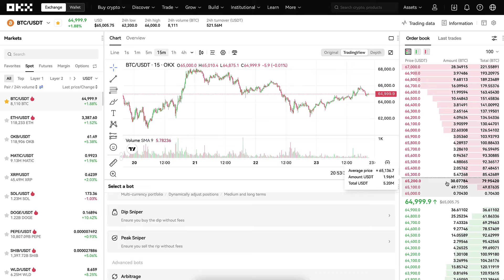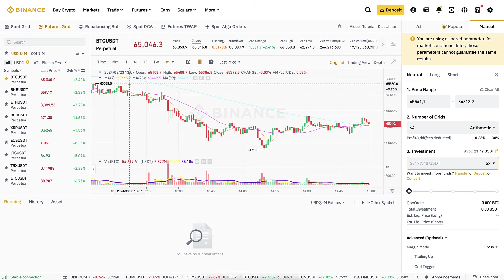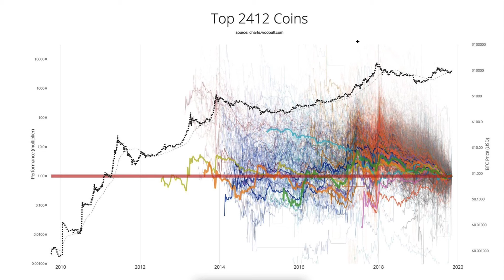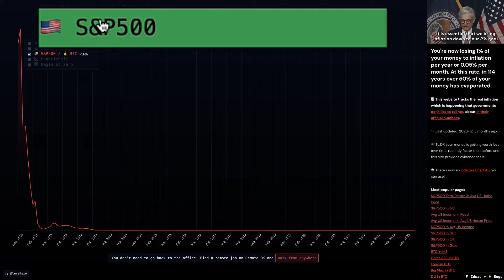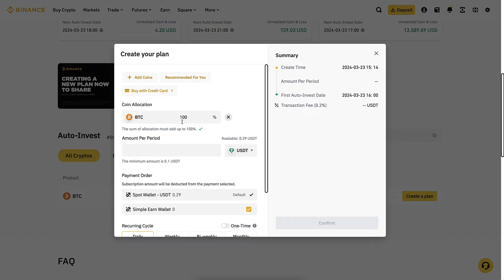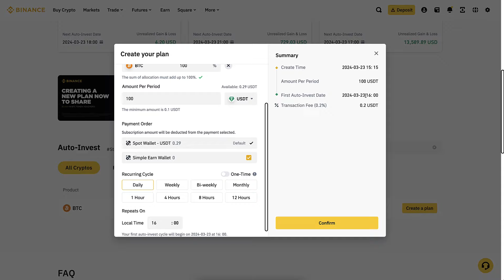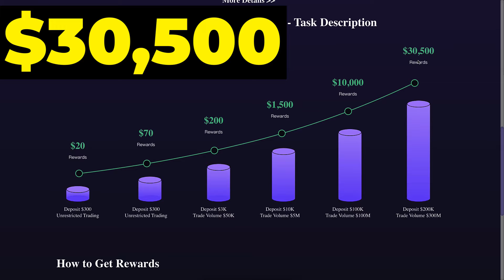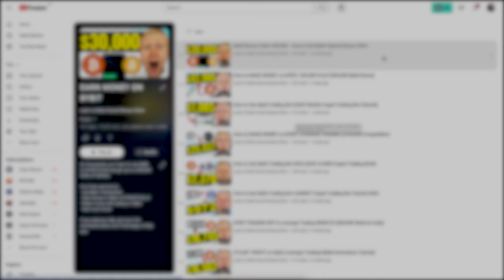BEST AI CRYPTO TRADING BOT 2025 (Binance, Bybit, KuCoin, OKX, etc.)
💰Get all the bots for FREE and Up to $43,000 BONUSES

Are you looking for a free AI trading bot? Now you'll see the best crypto trading bot for FREE.

Here are some of the bots I've covered on my YouTube channel:
- Bybit Trading Bot
- KuCoin Trading Bot
- OKX Trading bot

I recommend using the best AI Crypto Trading bots for FREE without paying monthly or annual subscriptions. Many "Fake Gurus" try to sell you expensive crypto trading bots to line their own pockets.

In my opinion, over 99.9% of the population doesn't need paid trading bots because FREE bots do the same things usually with a smaller risk. Why would you pay for a bot when you can use the same one for free without having an extra counterparty risk?

Watch my video to discover the best trading bots.

If you have a question about any crypto trading bot or AI trading, write me in the comments below and I'll be more than happy to help you.

🔴🔴 RESOURCES MENTIONED IN THIS AI BOT TRADING TUTORIAL 🔴🔴

GET THE BEST BONUSES

The information on this YouTube channel and the resources available are for educational and informational purposes only.